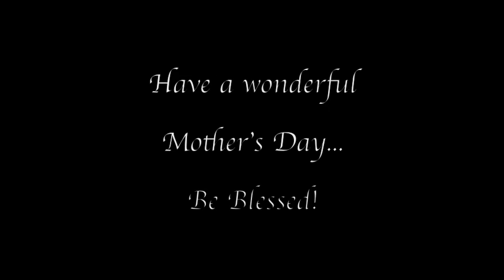Happy Mother's Day!!! (Danny Suarez sings "The Wind Beneath My Wings")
Compilation of photo's I received from viewer's and friends for mother's day.  I am singing "The Wind Beneath My Wings" in the background.  I had a cold so I don't think I sound as good as I could've but, I was also faced with the dilemma of not being able to reschedule mother's day!! Hope you guys enjoy and thank you so much to everyone who emailed me photos.  I really appreciate your help in making this project possible.  Have a wonderful mother's day!!